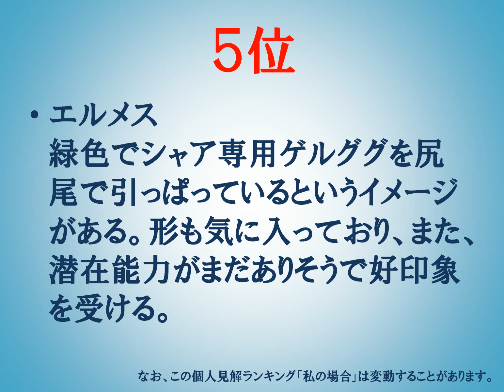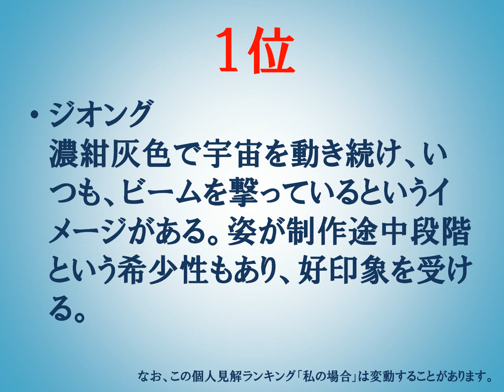#006 ガンダム モビルスーツ 好きな ランキング 平成２６年５月１３日現在 個人見解 私の場合 ジオン 連邦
ガンダム 好きな モビルスーツ ランキング 平成２６年５月１３日
初代の場合
以下続く
Mobile Suit

機動戦士　ガンダム　0078

MSN-02 ジオング
MSM-07S シャア専用ズゴック
MS-06S シャア専用ザクII
MS-06F 量産型ザクII
MAN-08 エルメス（モビルアーマー）
ドダイYS
MS-05B ザクI（旧型ザク）
MSM-03 ゴッグ
YMS-07B 先行試作型グフ（ランバ・ラル専用機）
YMS-15 (MS-X10) ギャン